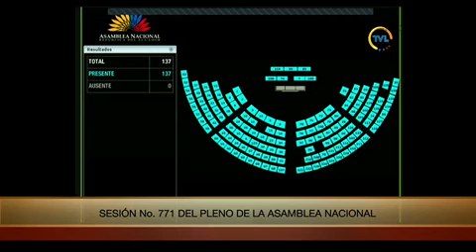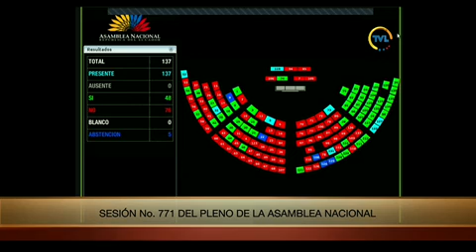Reconsideración de la moción - Sesión 771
05 de abril de 2022
Informe No Vinculante a la Objeción Parcial del Presidente de la República al Proyecto de Ley Orgánica que Garantiza la Interrupción del Embarazo para Niñas, Adolescentes y Mujeres en Caso de Violación.